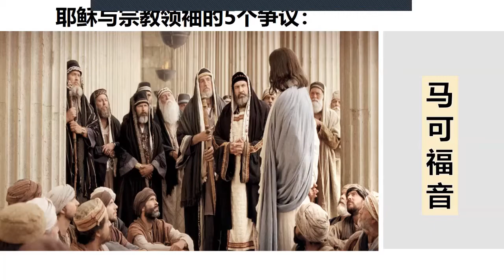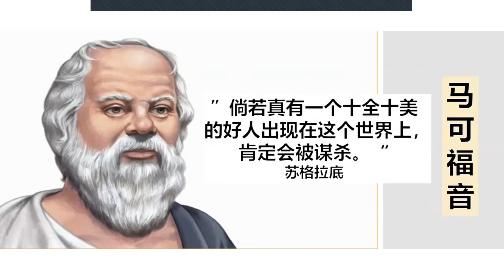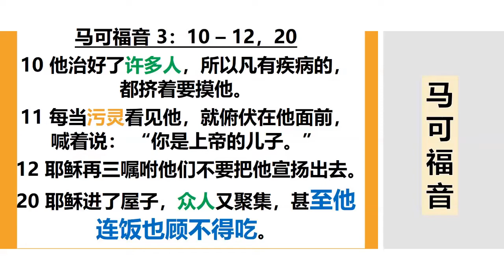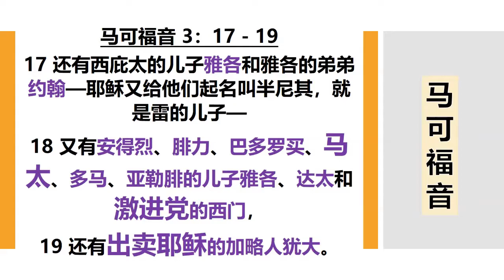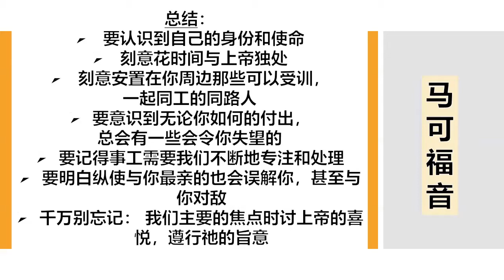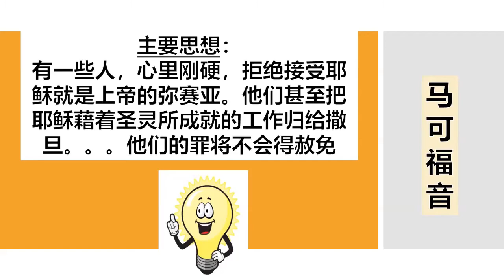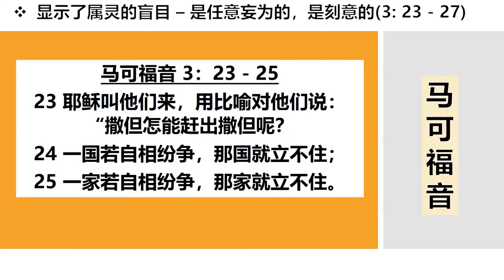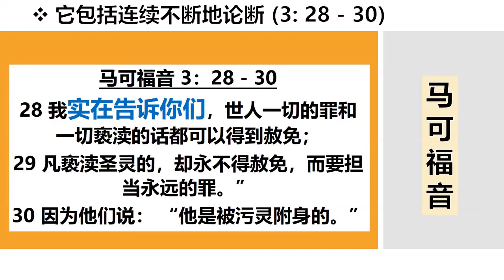坐在主脚前之马可福音（第七课）